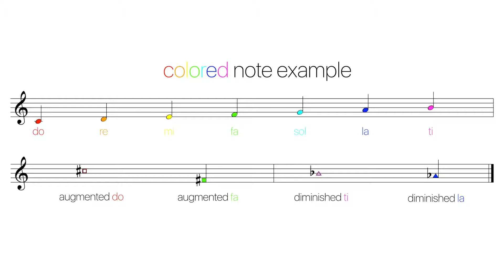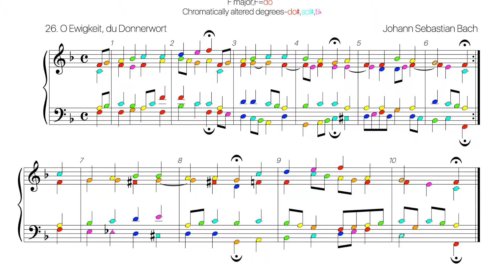Bach chorale BWV 20/7 colored score (370 chorales no.26)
I hope this colored score will be useful for your music theory studies!